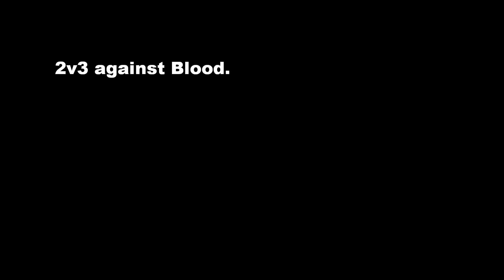[VAMP]The Warrior - Outnumbered Fights -15K Prowress- Darkfall Unholy Wars.